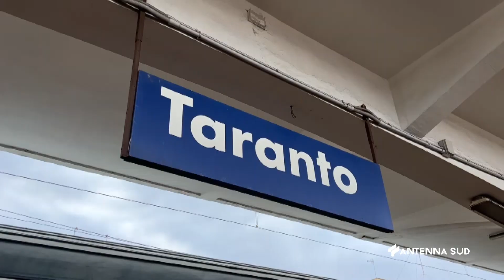30 Novembre 2022 Taranto bar stazione chiuso, consigliere regionale distribuisce acqua